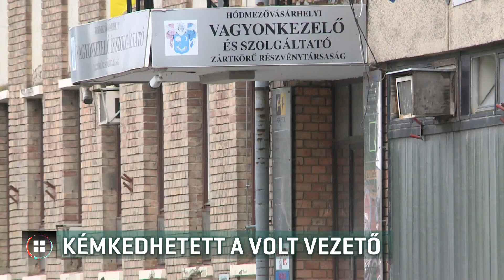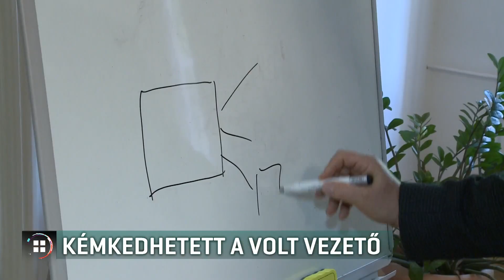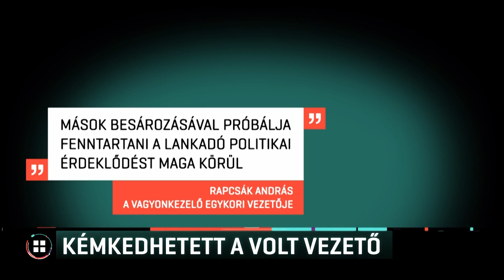Jelszólopásra, lehallgatásra alkalmas szoftvert futtattak a hivatali gépeken 20-07-20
A vagyonkezelő vezetőjének gépéről futtathattak kémprogramokat Hódmezővásárhelyen. Vádat emelt az ügyészség a helyi vagyonkezelő korábbi vezetője ellen. Az egykori városvezető Rapcsák András fiát információs rendszer megsértésével vádolják. Az önkormányzat jelenlegi informatikai vezetője azt mondja, tavaly nyáron jelszólopásra, lehallgatásra alkalmas szoftvert futtattak a hivatali gépeken. Rapcsák András azt közölte: vállalja a felelősséget, de szerinte nem érte kár a várost.